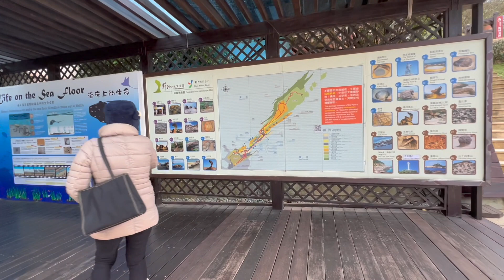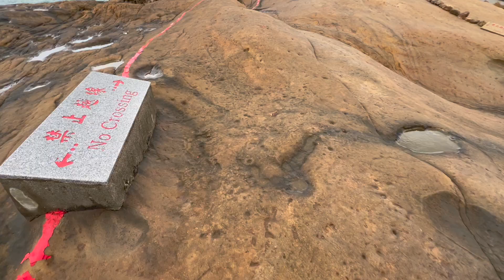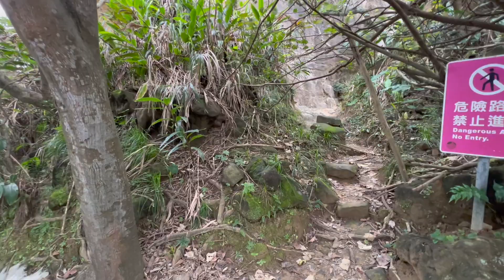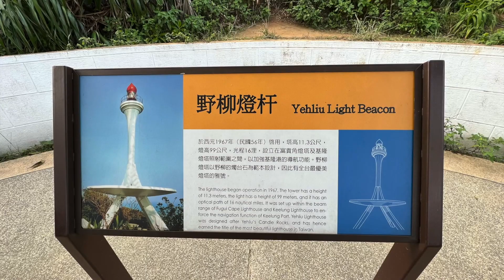返台必去金山掃墓觀北台灣最安靜海景 | 金山老街吃熱炒 出菜自己拿 手慢吃不到 | 野柳地質公園延海景步道健行漫步 奇岩怪石盡收眼底 在老街肚子吃飽飽來散步剛剛好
😊👇 OPEN ME TO READ MORE 展開讀更多 👇😊
野柳地質公園是位於台灣的一個自然公園，以其獨特的地質景觀和豐富的生態環境而聞名，擁有壯觀的海蝕地形、美麗的海灘以及多樣的海岸生態。全長1700公尺的海岬，成為北台灣最富盛名的地質公園。野柳地質公園適合親子同遊、戶外遠足和觀光旅遊。如果你對自然環境、地質學和生態學感興趣，那麼野柳地質公園一定是你不能錯過的地方。

🏛 結合歷史、文化與自然的美景，農曆年來台灣探親旅遊！
在這片美麗的土地上，您可以感受到濃厚的傳統氛圍，品味獨特的台灣美食，並且與親朋好友共享愉快的時光。您可以參觀各種博物館、紀念館、建築和古蹟，體驗當地的歷史和文化。在台灣的鄉村和山區，您可以享受鮮美的田園風光，和自然環境放鬆心情。還等什麼？快來台灣，探索寶島之美！🥰

We really appreciate it! We hope you will be able to join us in the future!